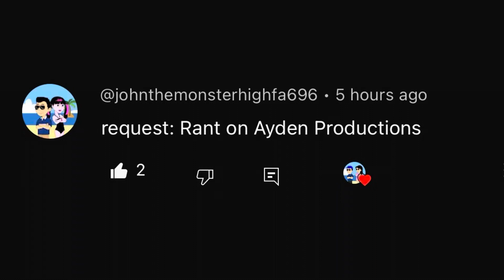Rant: Ayden Productions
Rant Requested by @UrLocalMonsterHighFanGuy

User mentioned @UrLocalSonicTheHedgehogFan